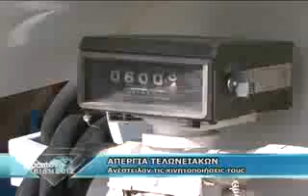ΤΡΟΦΟΔΟΣΙΑ ΤΩΝ ΠΡΑΤΗΡΙΩΝ ΜΕΤΑ ΤΗΝ ΑΠΕΡΓΙΑ ΤΕΛΩΝΙΑΚΩΝ